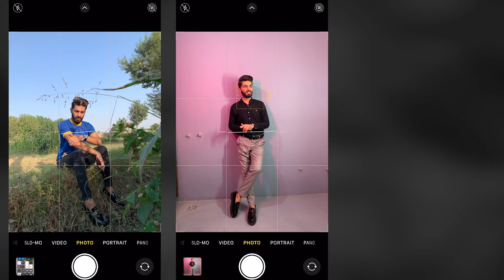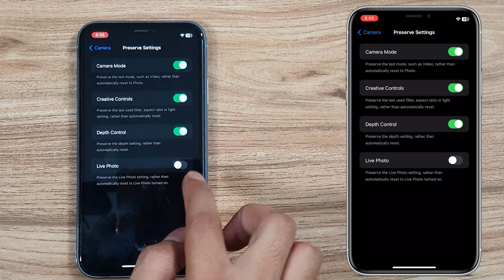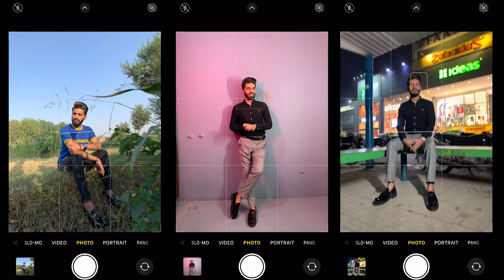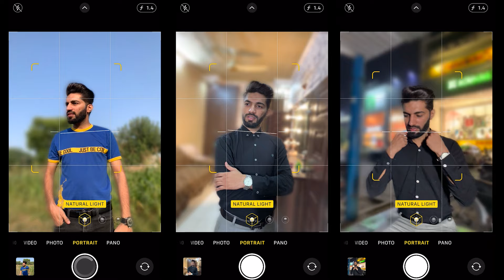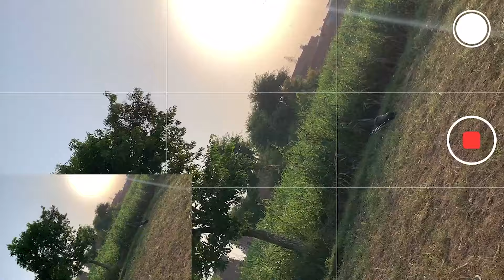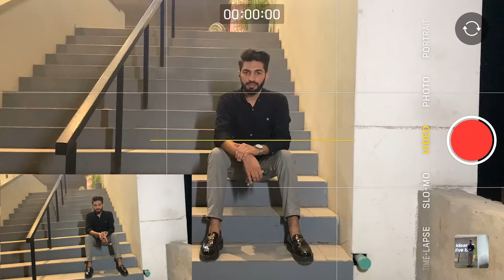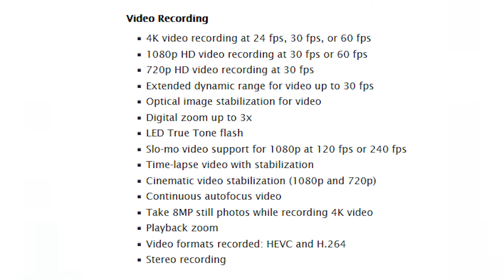Iphone Xr in Depth All Camera Features Test in Photography & Videography in Outdoor,Indoor & Night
The iPhone XR camera is decent and does a good job in most lighting situations. However, its camera may not match up to the standard of the more recent iPhone models such as the iPhone 14 or iPhone 14 Pro, which have better camera technology and features.

Here are a few reasons why the iPhone XR may be considered a good camera:

1. Excellent performance in well-lit environments – The iPhone XR’s camera performs particularly well in well-lit situations, producing vibrant and sharp photos even without needing to use the flash.

2. Advanced features – The camera on the iPhone XR comes with a variety of advanced features such as portrait mode and Smart HDR, which can help produce high-quality images with minimal effort from the user.

3. Competitive pricing – The iPhone XR is no longer the latest iPhone model, so it is generally more affordable than newer versions with better camera technology.

However, there are also a few limitations to be aware of when considering the iPhone XR’s camera:

1. Low-light performance – In low-light environments, the iPhone XR’s camera performance tends to drop, producing grainy and noisy photos.

2. Lack of telephoto lens – The iPhone XR does not have a telephoto lens, which means that users will not be able to zoom as much as they would on newer iPhone models.

Overall, while the iPhone XR’s camera may not be the best in the market compared to newer models, it is still a solid camera and performs well in most lighting situations, making it a good option for those looking for a more affordable smartphone with decent camera capabilities.

Camera
12MP Wide camera
ƒ/1.8 aperture
Digital zoom up to 5x
Portrait mode with advanced bokeh and Depth Control
Portrait Lighting with three effects (Natural, Studio, Contour)
Optical image stabilization
Six‑element lens
LED True Tone flash with Slow Sync
Smart HDR for photos
Wide color capture for photos and Live Photos
Advanced red-eye correction
Auto image stabilization
Burst mode
Photo geotagging
Image formats captured: HEIF and JPEG
Video Recording
4K video recording at 24 fps, 30 fps, or 60 fps
1080p HD video recording at 30 fps or 60 fps
720p HD video recording at 30 fps
Optical image stabilization for video
Digital zoom up to 3x
LED True Tone flash
Slo‑mo video support for 1080p at 120 fps or 240 fps
Cinematic video stabilization (1080p and 720p)
Playback zoom
Video formats recorded: HEVC and H.264
Stereo recording
TrueDepth Camera
7MP camera
ƒ/2.2 aperture
Portrait Lighting with six effects (Natural, Studio, Contour, Stage, Stage Mono, High-Key Mono)
Animoji and Memoji
1080p HD video recording at 30 fps or 60 fps
Extended dynamic range for video at 30 fps
Retina Flash
Auto image stabilization
Burst mode